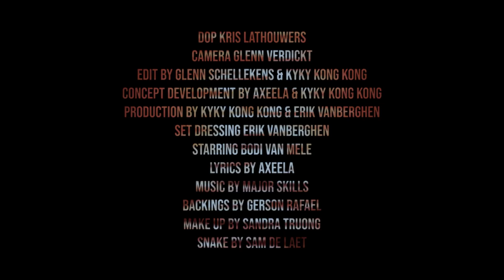Axelle Lioness - TRYIN' NOT TO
CREDITS

Song’s Date of birth : 2018
Written by : Axelle Lioness
Video Directed by : Kyky Kong Kong
MUA : Sandra Tuong
Producing & Mastering : Major Skills
Backings : Gerson Rafael
Label : Independent Artist
Starring : Bodi Van Mele

Lyrics :

You breathe me in , I breathe you out.
Your fingertips they pass my mouth.

We are the stars. Always aligned.
You open me up. Read my mind.

In the morning. Right at noon.
And in the last tide of the moon.
I’m trying not to think about you.

By now you’d think there’s nothing left.
Ran out of fantasies and moods.
Trying not to think about you.

Trying not to. Think about you. 4 x

I touch myself. You’re not around.
But you are everywhere to be found. Images.

And when we leave. Part of us dies.
We fuck eachother to feel alive. Reminisce.

Every part of me is swallowing this atmosphere. Every song reminds me of the moments you were near.

Everywhere I look. So many corners I can hide.
Nobody can seem to fill the void I feel inside. But you.